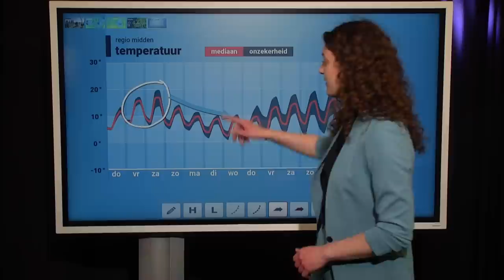10-daagse: blijft het koud na passeren koudeput?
Een koudeput, ook wel hoogtelaag genoemd, trekt donderdag over ons land. Wat is de impact hiervan op het weer en blijft het daarna ook nog koud?